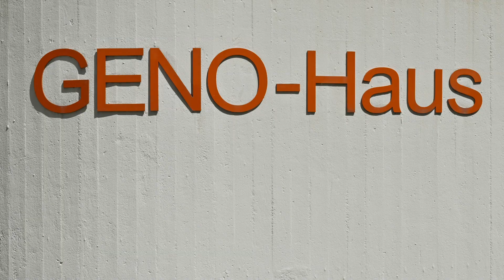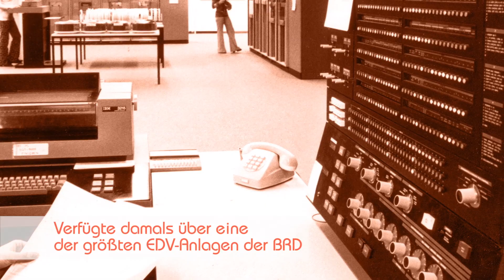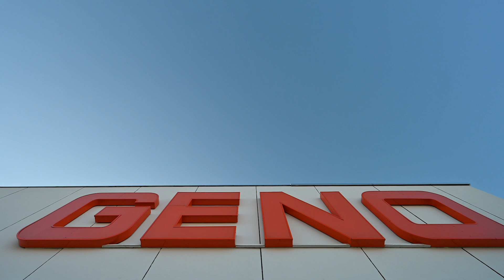50 Jahre GENO-Haus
Das GENO-Haus in Stuttgart - eine Ikone der Architektur der 70er-Jahre und bis heute ein zeitgemäßes Bürogebäude - ist im Mai 2023 50 Jahre alt geworden. Im Jahr 1973 setzte es Standards in Sachen Stil und Komfort. Die stetige Modernisierung und energetische Sanierung sorgt dafür, dass das Geno-Haus bis heute auf einem sehr guten Stand der Technik ist und Menschen seit Jahrzehnten einen angenehmen Aufenthalt bietet.